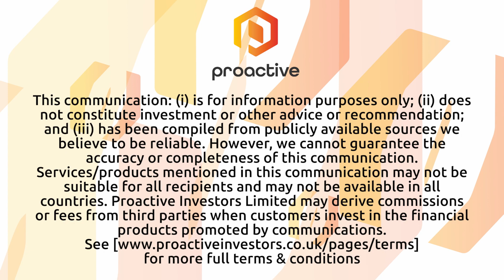Mosman Oil and Gas reaches farm-in agreement for Australian asset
Mosman Oil & Gas (AIM:MSMN) CEO Andy Carroll speaks to Thomas Warner from Proactive London after the exploration, development, and production company announced a new farm-in agreement for its EP 145 asset in the Northern Territories of Australia.

Carroll starts by giving an overview of the partnership that's been agreed with Greenvale Gold Pty Ltd, a wholly owned subsidiary of Greenvale Energy Ltd (ASX:GRV), to fund seismic and drilling at the property.

He explains that instead of pursuing a spin-off IPO, Mosman chose the farm-in agreement due to challenging market conditions and the desire to avoid IPO costs. This strategic move allows the company to secure upfront cash and certainty for their exploration program.

Carroll expressed enthusiasm for Greenvale's involvement, noting that their chairman, Neil Biddle, has a successful track record in the lithium industry. Biddle's experience and access to capital make him a valuable partner as they venture into the helium and hydrogen sector.

Mosman continues to focus on optimising production and revenue from its existing assets in the USA, ensuring a positive cash flow.

With a new board member on board and plans to explore further opportunities, he believes Mosman Oil & Gas Ltd is poised for continued success in the energy sector.